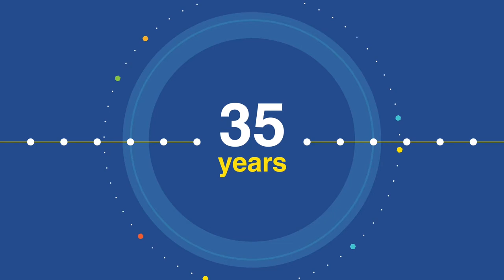The President’s Vlog: Sponsored by Lexia Learning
Monthly Vlog from the President of the PA Principals Association